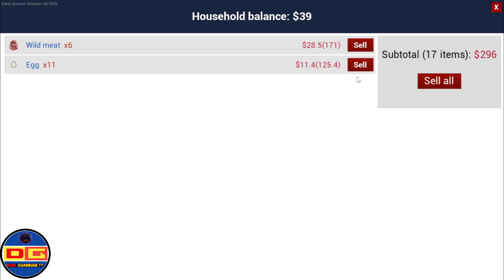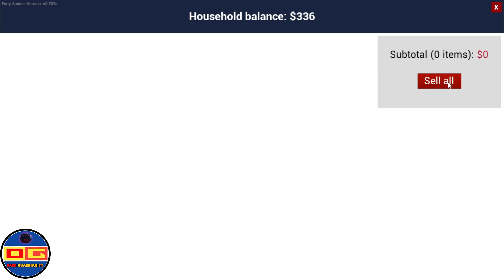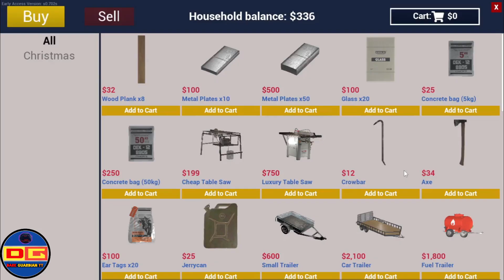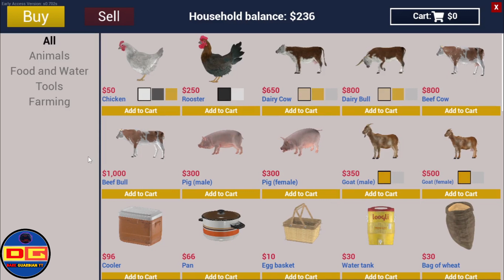Ranch Simulator - Making Water Well | Ranch Simulator PC Gameplay Hindi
Ranch Simulator : Build water well | Ranch Simulator Pc gameplay Hindi | ranch simulator PC Game water well | ranch simulator Quests | ranch simulator tutorial

CPU/APU Spec. :-

Processor - AMD radeon Ryzen 5 5600G
RAM          -  8GB
HDD          - 250GB ssd 2.0 + 1TB internal HDD
GPU         -  Inbulit Vega 5

Mobile Phone - Redmi note 10 pro (6/128GB)